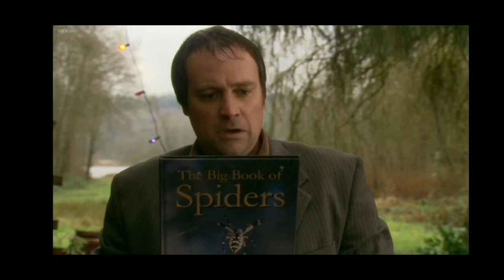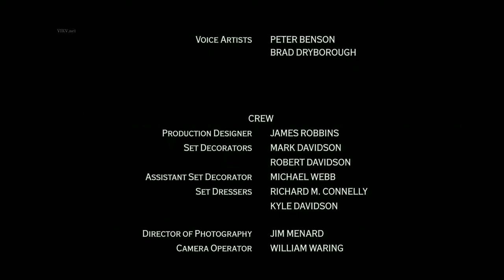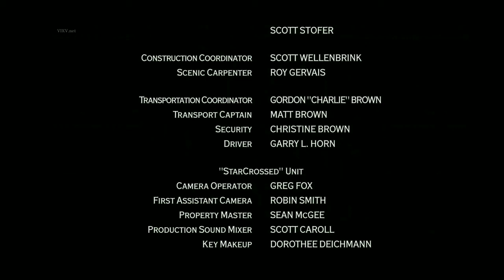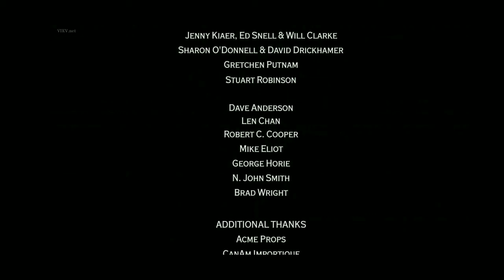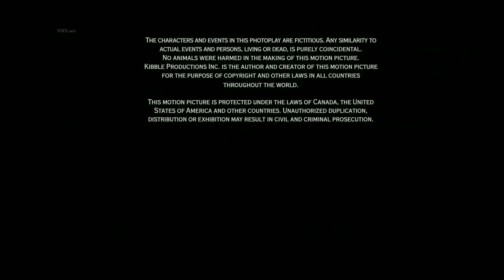A Dog's Breakfast Movie